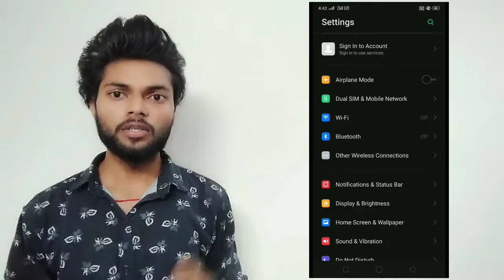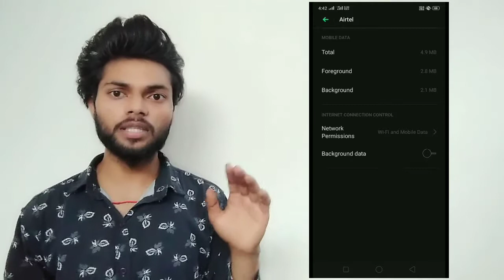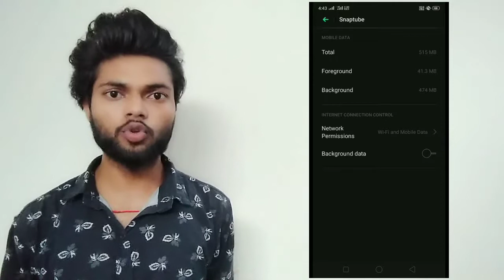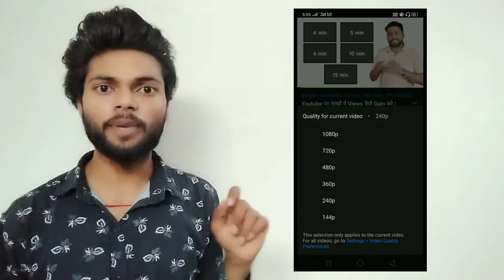Internet jaldi khatam ho jata hai to kya kare || इंटरनेट जल्दी खत्म हो जाता है क्या करे //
About video ÷

Hello guys welcome to my youtube channel A technical B friends iss video mai hamne bataya hai ki hamara android mobile ka deta pack jaldi khatam ho jata hai to hamne kuch tips and tricks bataye hai jisse ess problem ka solution btaya hai video achhi lage ho to hamare youtube channel ko subscribe jaroor kare

Internet jldi khatam ho jata hai to kya kare

Internet problems

Deta pack jaldi kyu khatam hota hai

Deta pack jaldi khatam hota hai to kya kare

Internet jldi khatam hone ke kya karan hai

My video seen of youtube video only examples so no more example on this solutions only knowledge

So guys